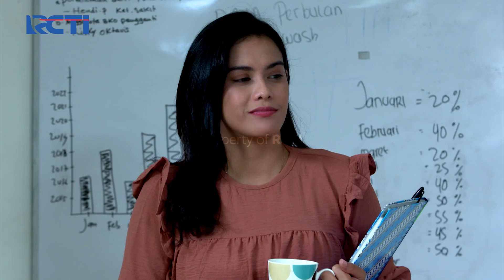Kasian Tisna Sampe Harus Pergi Dari Rumah - TUKANG OJEK PENGKOLAN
Karena kejadian tersebut, Tisna udah membuat Yuli sampe nangis, dan dirinya pun lebih memilih untuk pergi dari rumah karna kasian liat Yuli.

Soulyu is an Indonesian beauty brand inspired by K-beauty! Our products are enriched with Ginseng, Jojoba oil and other natural ingredients that are gentle for your skin. Soulyu makes you glow from the outside & healthy from the inside! All Soulyu products are Halal-certified.

Soulyu hopes you can create your own beauty and stay confident like an Idol!